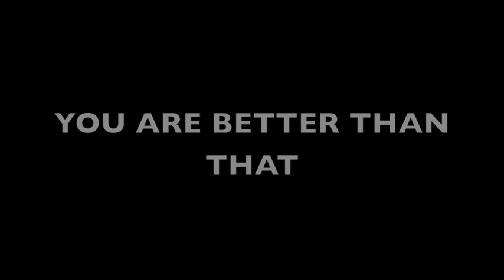Theorapy for the MIND